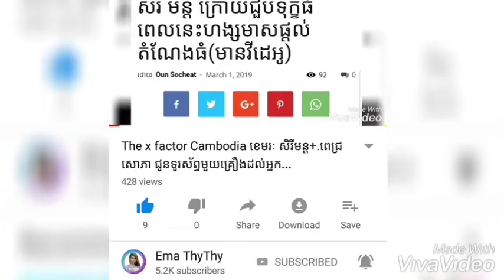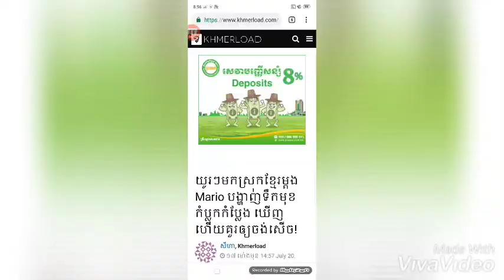តារាហុងកុងដ៏ល្បី Simon Yam ត្រូវជនអនាមិកចាក់ចំ.ពោះ...